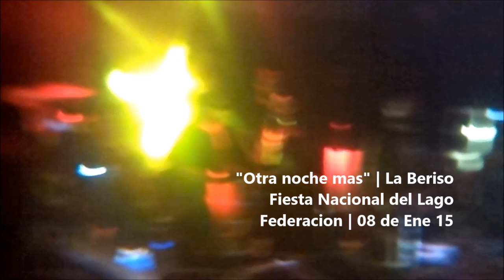Osochoto13Años | La Beriso - Fiesta Nacional Del Lago, Federacion - 08 de Ene 16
Grandes momentos del show de La Beriso en la Fiesta Nacional del Lago en Federacion Entre Rios - Osochoto 13 años  | Audio y Video HD